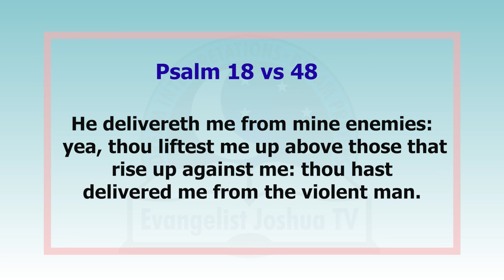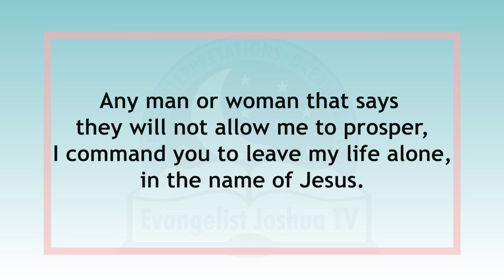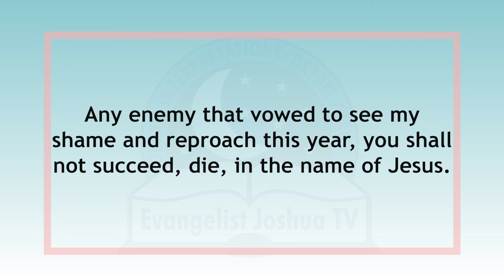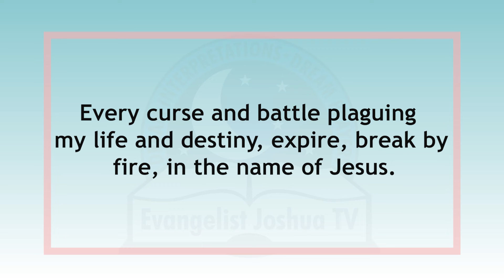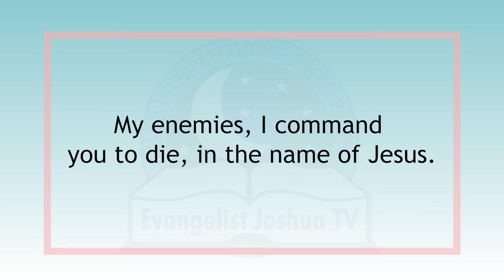Short Prayer For the Enemies To Leave Me Alone